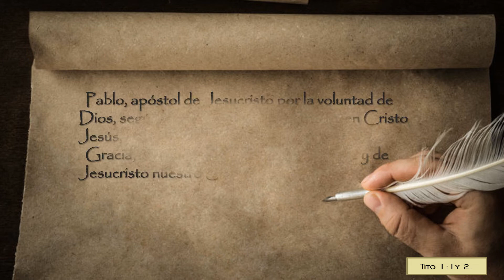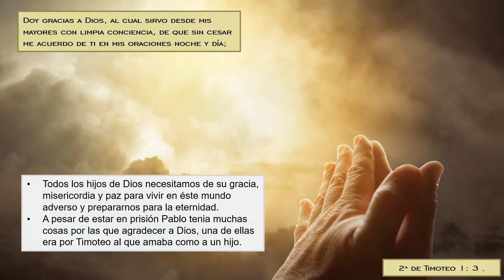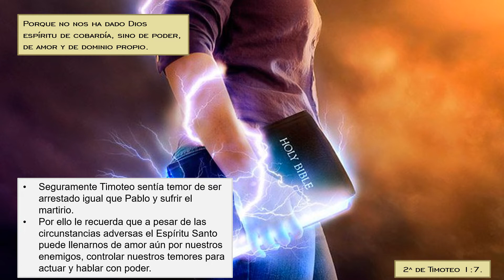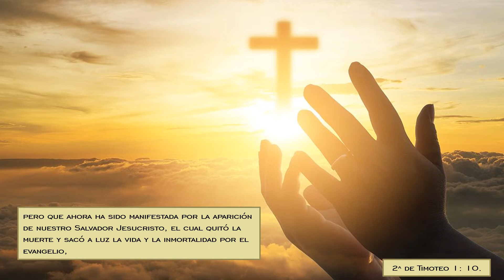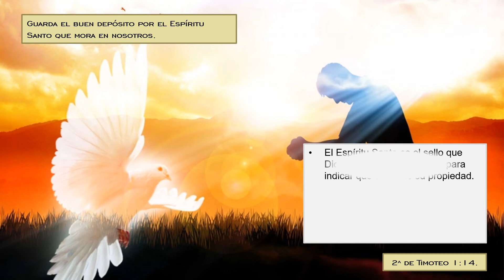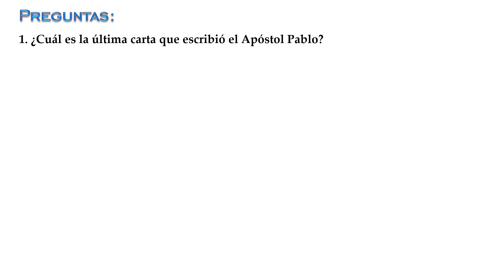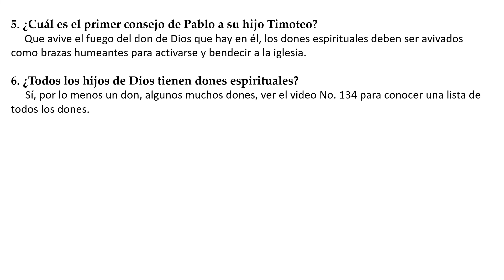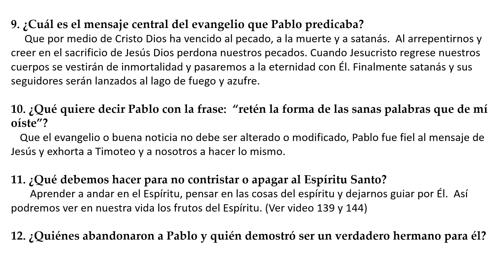170. PRESO POR AMOR A CRISTO (2a. Timoteo 1)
¿Cuál es la última carta que escribió el Apóstol Pablo?  ¿Cuáles son las tres cosas que necesitamos de Dios para vivir en éste mundo adverso y prepararnos para la eternidad?   ¿Qué le recuerda a Timoteo ante el temor de ser arrestado igual que Pablo y sufrir el martirio? ¿Cuál es la exhortación a Timoteo a pesar de éste peligro y adversidad?